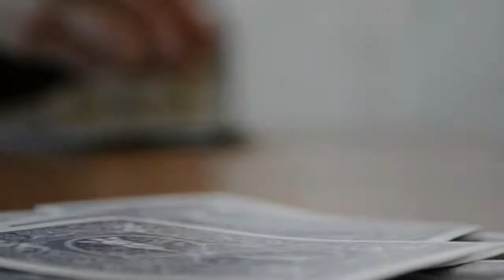Weekend In Phillipsburg